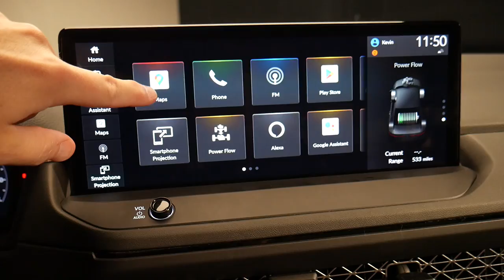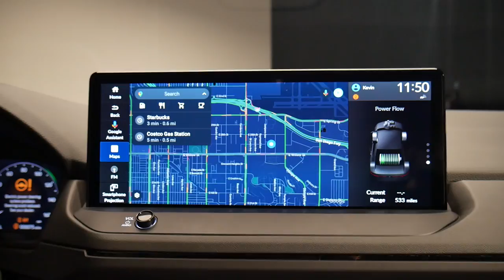Google built-in apps in the new 2023 Honda Accord Touring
The new 2023 Honda Accord Touring gets Google built-in apps, plus a 12 3-inch touchscreen